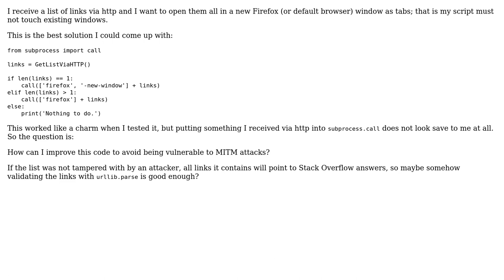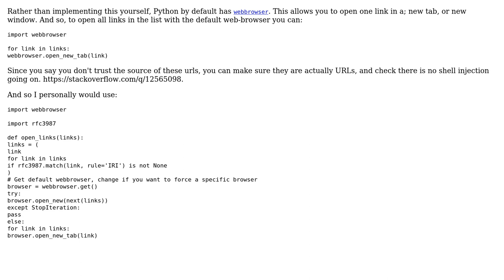Code Review: Safely open a list of links in Firefox (2 Solutions!!)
Code Review: Safely open a list of links in Firefox

With thanks & praise to God, and with thanks to the many people who have made this project possible! | Content (except music & images) licensed under CC BY-SA | Music | Images & others | With thanks to user Peilonrayz user Baum mit Augen user alecxe user 200_success and the Stack Exchange Network Trademarks are property of their respective owners. You are responsible for your own actions.